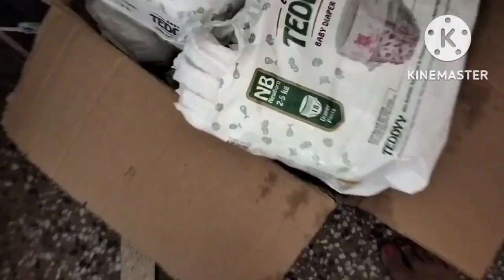अकेले कैसे संभालती हूं पूरा दिन newborn twin babies को🍼✌️/newborn twin baby dress-up routine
Aaj main apni judva bacchon ka morning to evening routine share kar rahi hun ...
Mera pura din mere bacchon ki dekhbhal mein beet jata hai,,,aur mujhe Ghar ke kamon ke साथ-साथ apne 4 sal ke bete ka bhi Dhyan rakhna hota hai...
main nayi nayi chijen Apne experience se Seekh rahi hun ki kaise judva bacchon ko sambhala jaaye.
 apna vahi experience aap logon ke sath share kar rahe hain aapko pasand aaye...